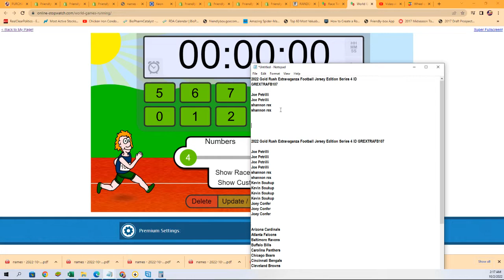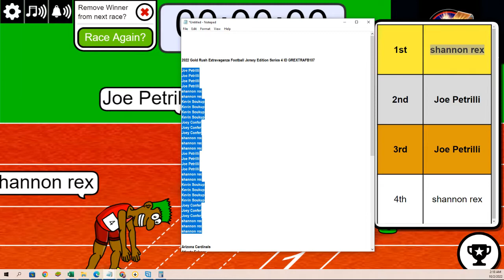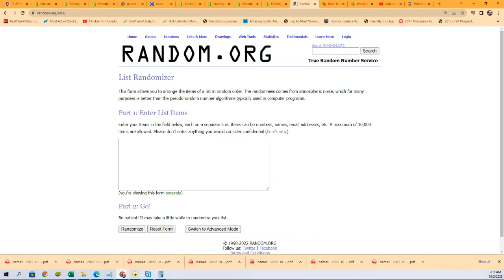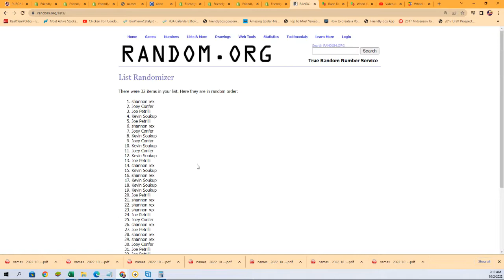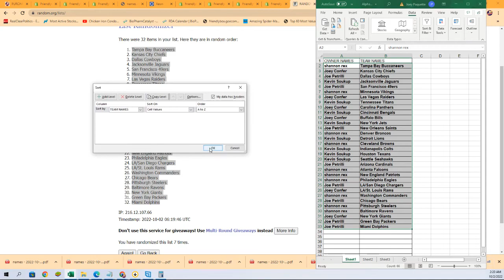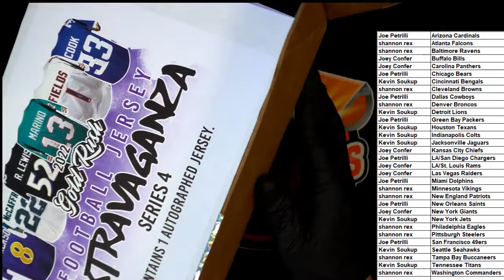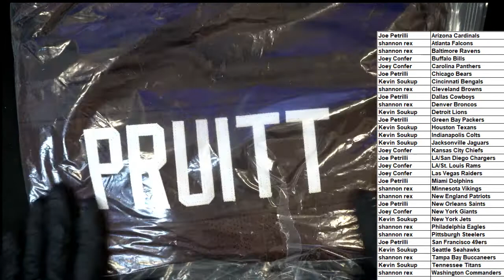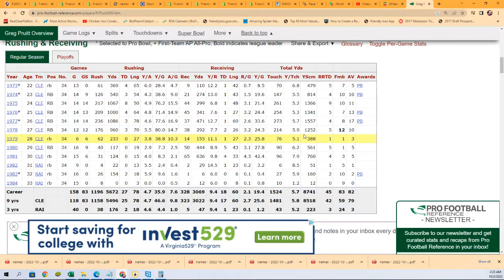2022 Gold Rush Extravaganza Football Jersey Edition Series 4 ID GREXTRAFB107